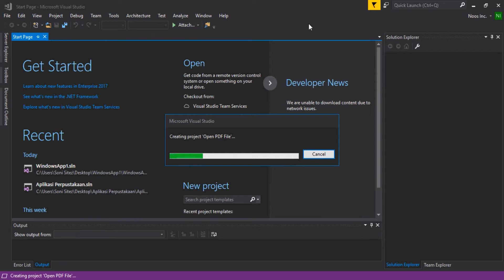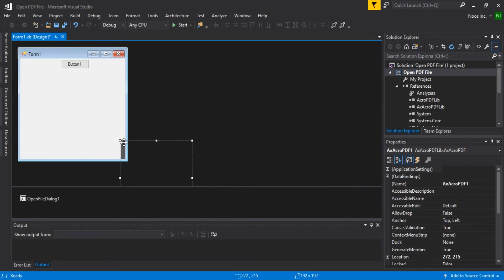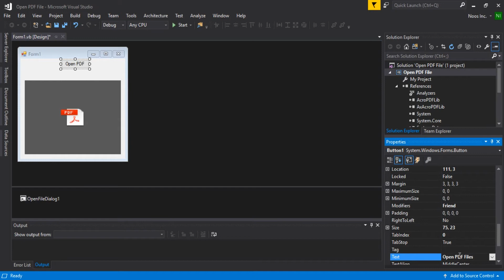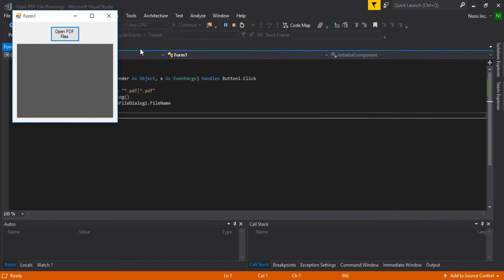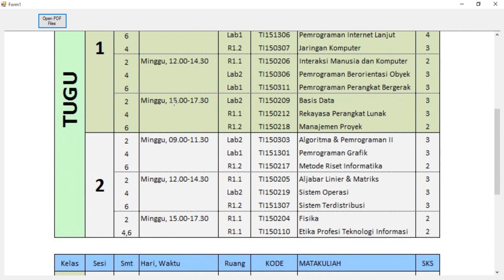How to Open PDF FIles in VB.NET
Tutorial How to Open PDF FIles in VB.NET